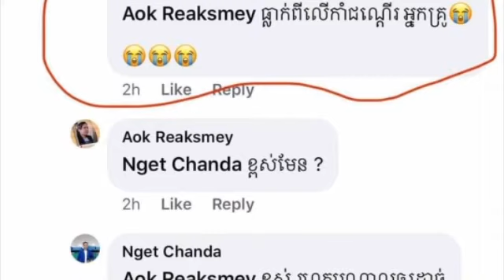ស្ទើតែមិនគួរឲ្យជឿ នារីដ៏ស្រស់ស្អាតម្នាក់ បានស្លា ប់ បាត់បង់ជីវិតទាំងវ័យក្មេង ដោយសារតែ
Almost unbelievably, a beautiful woman has died young

Sombon kh #